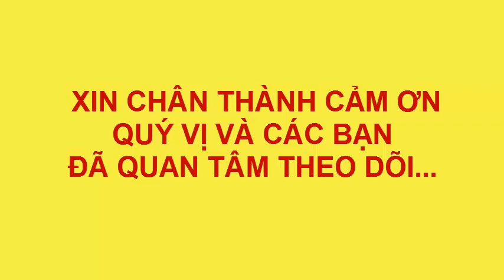BAI 1 VẼ THEO MÂU LOP 9